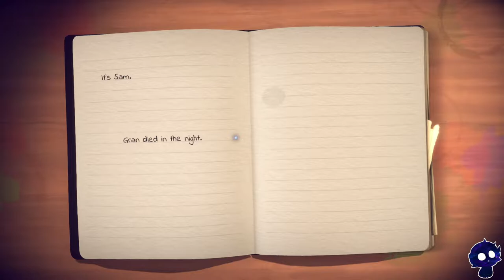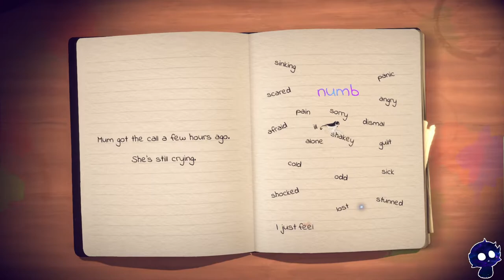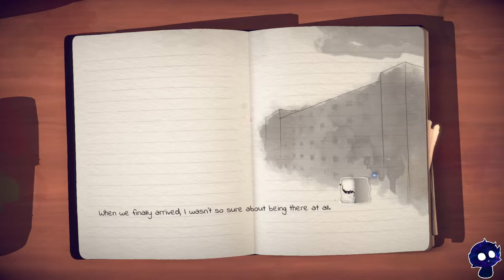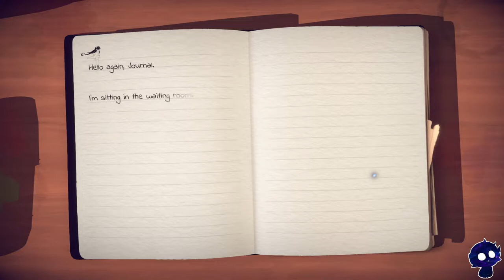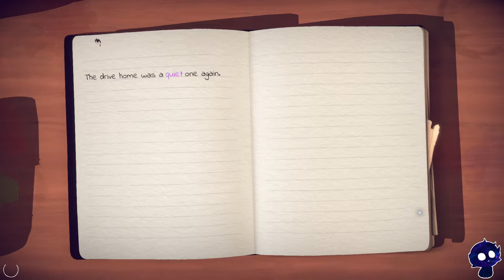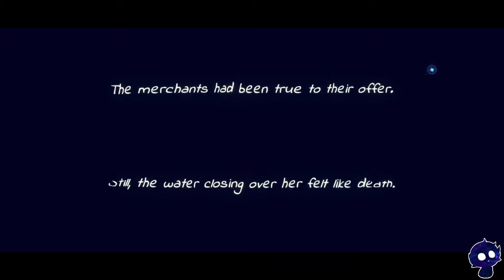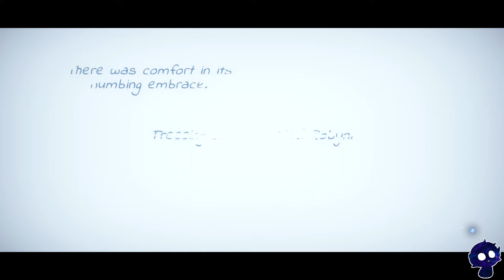Evna Plays Lost Words Episode 5